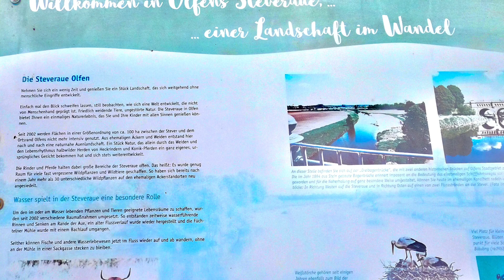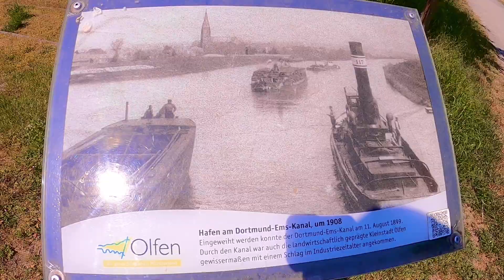🛶🛶🛶 Sehenswürdigkeiten der Stadt Olfen (Alter Hafen / Dreibogenbrücke (Stever) / Alte Fahrt)⛵️⛵️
Olfen (plattdeutsch Ollfen) ist eine Kleinstadt in Nordrhein-Westfalen im Kreis Coesfeld. Sie gehört zum Regierungsbezirk Münster.
Die Stadt liegt im südlichen Münsterland, etwa 33 Kilometer (Luftlinie) südwestlich von Münster am Ostrand des Naturparks Hohe Mark-Westmünsterland. Während die Stever direkt an der Stadt vorbeifließt, verlaufen die Neue Fahrt des Dortmund-Ems-Kanals etwa zwei Kilometer weiter östlich und die Lippe rund fünf Kilometer südlich; die Alte Fahrt des Kanals endet im Süden der Kernstadt. Die Lippe bildet zwischen Olfen und Datteln auch die Grenze zwischen den Kreisen Coesfeld und Recklinghausen. Die Grenze zum Kreis Unna verläuft bereits nördlich der Lippe und östlich hinter dem Dortmund-Ems-Kanal, im Nordosten folgt sie der Stever, der sie auch weiter nordöstlich zwischen Lüdinghausen und Selm folgt.

Im Westen liegt die Kökelsumer Heide, im südlichen Osten der Sandforter Forst – beides ausgedehnte Waldgebiete, die bereits in topographischen Karten des 19. Jahrhunderts (Preußische Uraufnahme, Preußische Neuaufnahme, Topographische Karte des Kreises Lüdinghausen von 1844, Karte des Deutschen Reichs) verzeichnet sind. Große Naturschutzgebiete bilden die Lippeaue am Südrand und die Steveraue unmittelbar nördlich der Kernstadt und am Steververlauf nordwestwärts.